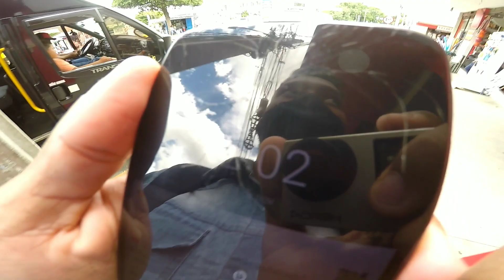PROUCURANDO POR EMPREGO NO CENTRO VLOG DE VITÓRIA DA CONQUISTA ° DPN77 °